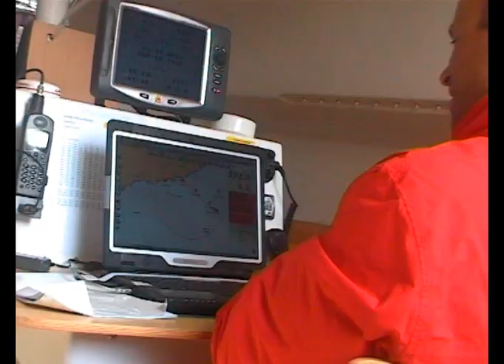Rolex Cup Giraglia 2010 Patricia II Class 40